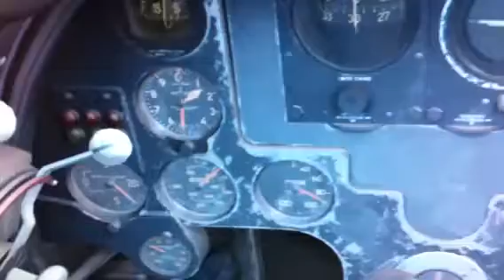Hugues H-1 Racer special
Arrivee a Charlevois, Qc